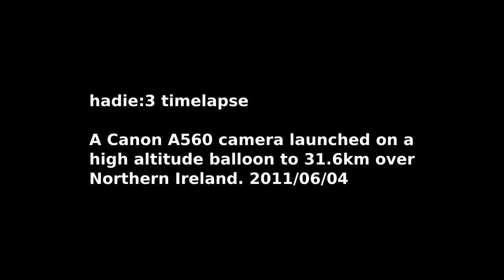hadie:3 timelapse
Pictures from the hadie:3 high altitude balloon flight. The camera took a picture every 10 seconds.